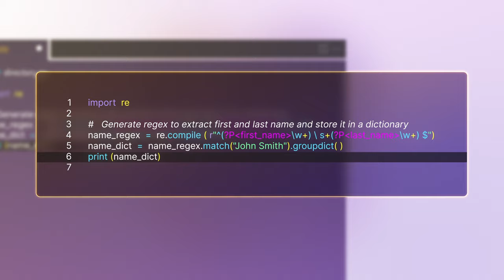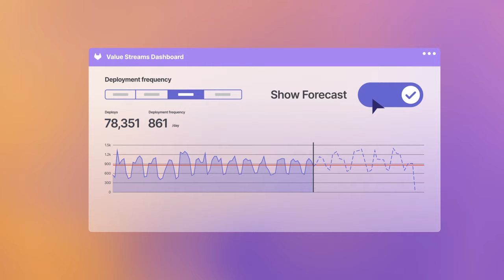Conoce a GitLab Duo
GitLab Duo es un conjunto de capacidades de inteligencia artificial que potencian tus flujos de trabajo.Te ayuda a potenciar tu productividad y reducir los ciclos de tiempos con inteligencia artificial en cada fase del ciclo de vida del desarrollo de software.